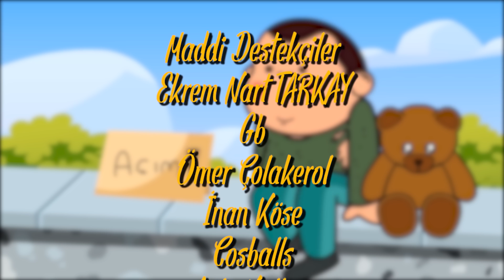MÜŞTERİYİ DÖVDÜĞÜM İÇİN KOVULMUŞTUM (ANİMASYON)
Üniversiteye gitmeden önce biraz para biriktirmek için bir tavukçuda işe girmiştim, fakat yorgunluğun verdiği sinirle müşteriyle kavga ettik. Olan tabii ki yine bana oldu ve kovuldum. Bu bölüm bu anımı çizdim sizlere umarım beğenirsiniz. İYİ SEYİRLER!